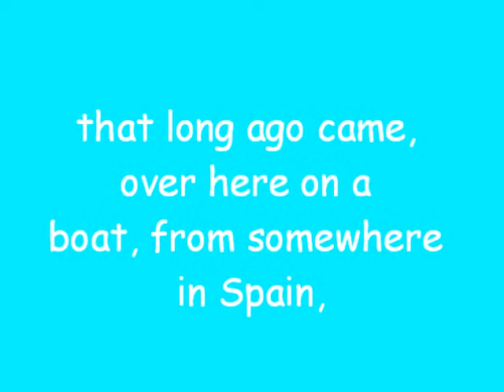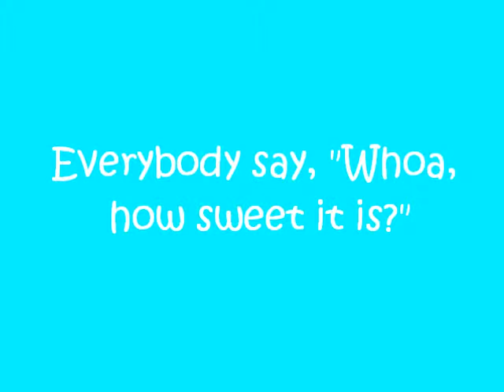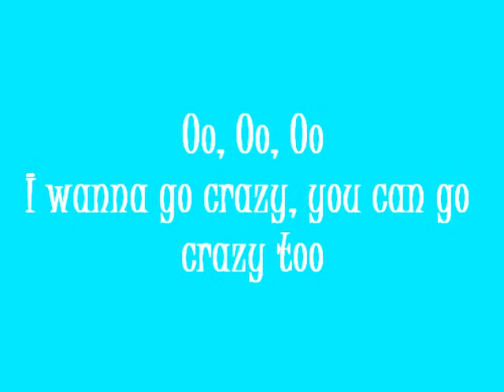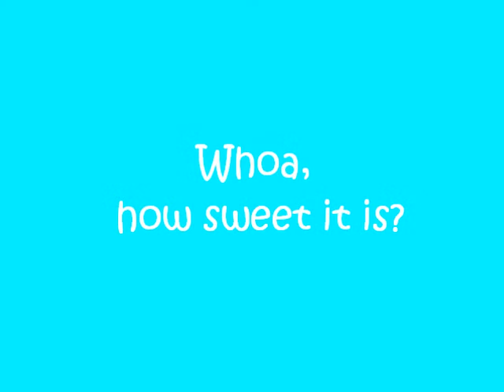Tim McGraw- Felt Good On My Lips Lyric Video